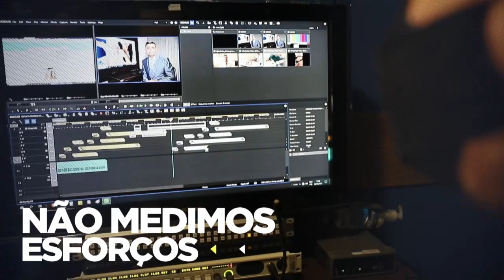RECORD TV GOIÁS: HÁ 30 ANOS, O TEMPO TODO PRA VOCÊ